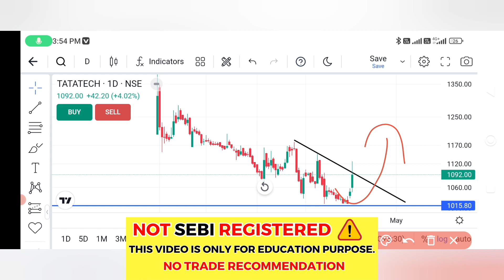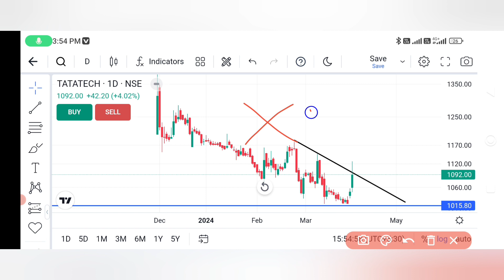TATA TECHNOLOGIES SHARE LATEST NEWS | TATA TECH SHARE TARGET | TATA MOTORS SHARE PRICE TARGET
Transcript